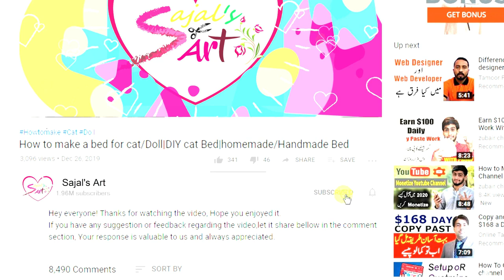Doll bed by little crafty girl| how to make doll bed|thermocol crafts|doll bed by sajal| kids crafts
She is my little cute niece Hania Salman Malik. She is a super talented and confident child. she loves Art and crafts.